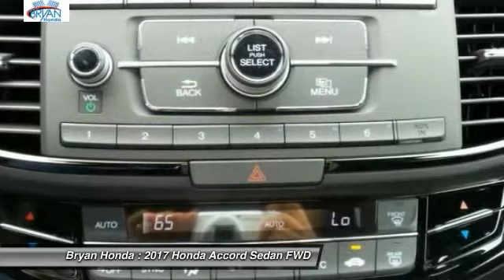2017 Honda Accord Fayetteville NC, Fort Bragg NC, A241582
Bryan Honda
4104 Raeford Rd

Looking for the right sedan? Today could be your lucky day. this 2017 Honda Accord could be yours.